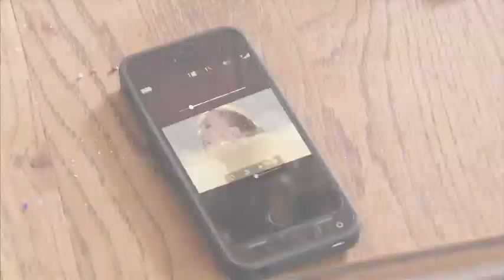Lo que la vida me robó - SEMANA DE GRAN FINAL | Lunes a viernes - Tlnovelas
Pedro cumplirá su amenaza y se convertirá en la peor pesadilla de todos. Lo que la vida me robó, semana de gran final: Lunes a viernes 10:20 AM y 7:40